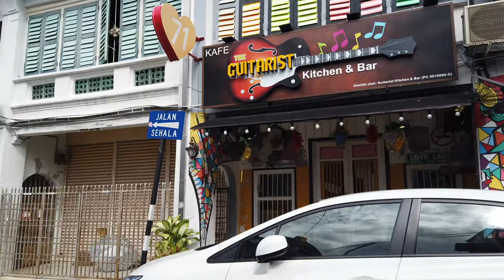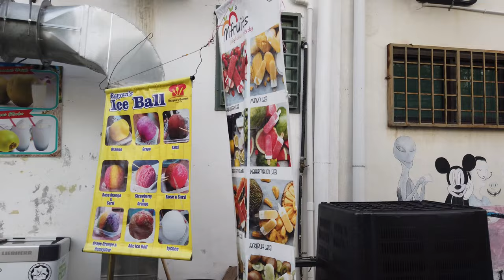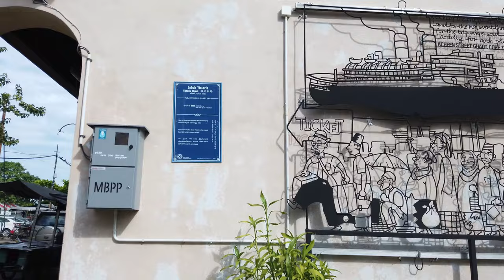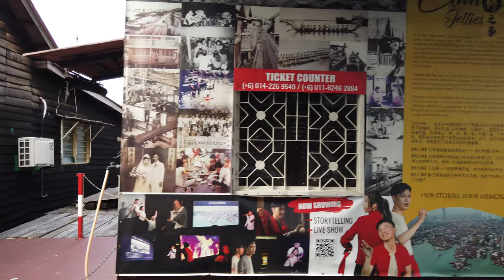Promenade à Penang 🇲🇾 (Sans Parler) Malaisie - 4K60fps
Penang est l'un des États de Malaisie situés sur la côte Nord-ouest de la péninsule Malaise.

L'État de Penang est composé de deux parties séparées par le détroit de Pénang :

➡ Une partie insulaire constituée par l'île de Penang (en malais Pulau Pinang1) , laquelle est entourée d'un certain nombre d'îles plus petites (dont la plus importante est celle de Pulau Jerejak) ;
➡ une partie continentale, située à l'extrémité sud du Kedah, constituant le Seberang Perai (terme signifiant « de l'autre côté de Perai », ce dernier nom qui désigne la ville située en face de George Town, la capitale, accueille la principale zone industrielle de l'État).

Les villes principales y sont George Town, Butterworth et Bukit Mertajam.

Marcher en Malaisie
Penang tourisme
Voyage à Penang
Tourisme en Malaisie
Voyage en Malaisie
Malaisie france
Malaisie 4k
Penang 4k
Vidéo 4k
découvrir la Malaisie